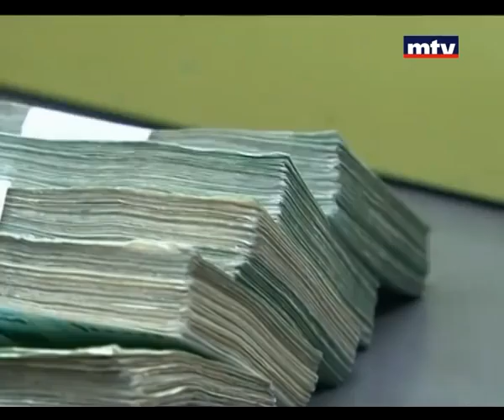Beirut Al Yawm - Chadi Karam - 23/11/2014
Beirut Al-Yawm is an all encompassing detailed news and political program featuring an innovative format.